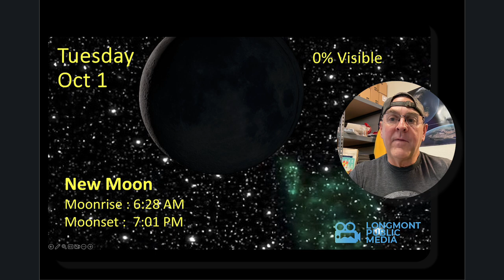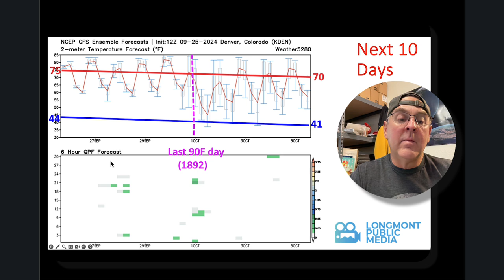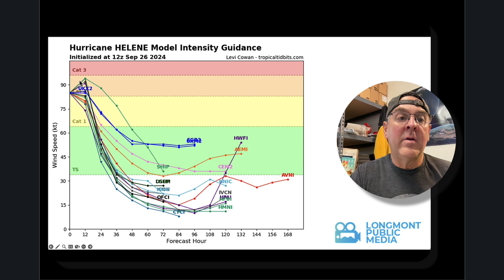Longmont Weather Forecast - September 25, 2024 to October 1, 2024